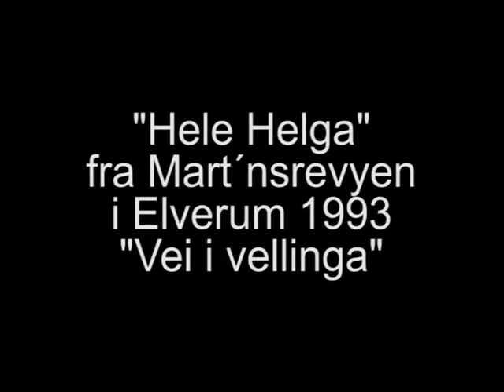"Hele Helga"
Hentet fra Mart´nsrevyen i Elverum 1993 "Vei i vellinga"